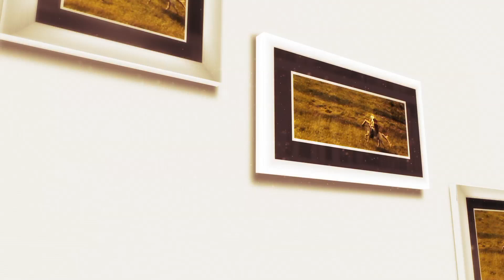Cornelia Ciobanu - Ascultaţi toba cum bate (@Tezaur folcloric)